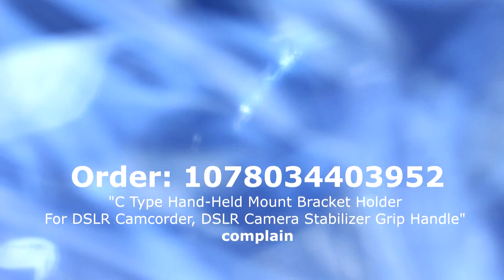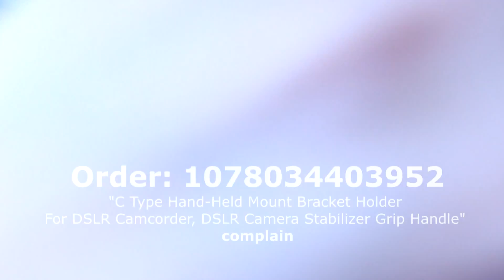Unfortunately, the requested item is not found.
Complaint
"C Type Hand-Held Mount Bracket Holder For DSLR Camcorder, DSLR Camera Stabilizer Grip Handle" complaints
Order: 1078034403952